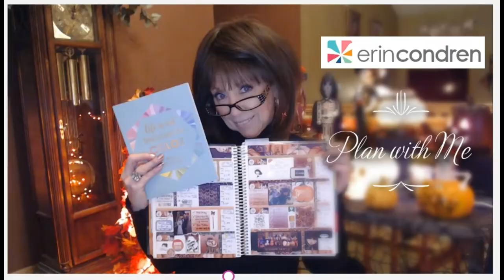May Ellie Outfit and more!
I never in a million years - thought I would do a video on Exercise Wear, and show it off…but it is probably the best way to show that we are all human, have our insecurities, but try our best to overcome them.

Ellie offers (3) different subscriptions:

2 Item Monthly Plan
Top
Bottom
3 Item Monthly Plan
Top
Sports Bra
Bottom
5 Item Monthly Plan
Top
Sports Bra
Bottom
+ 2 Accessories

XOXO,
Nancy